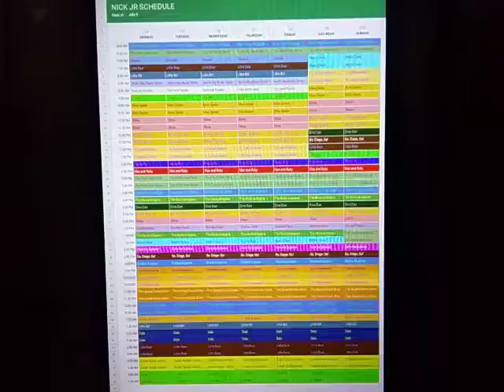Nick Jr Throwback Schedule: July 4, 2011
Here's the Nick Jr Schedule for the week July 4, 2011.

New The Fresh Beat Band on Sunday.